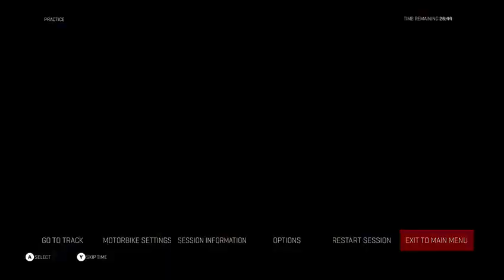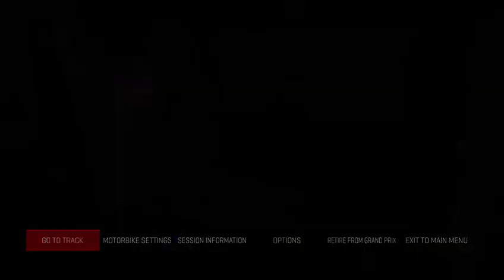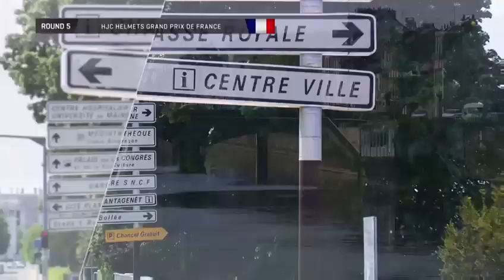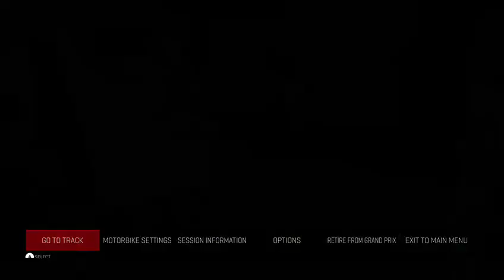Steve's Twitch Stream: MotoGP 17 Ep 1